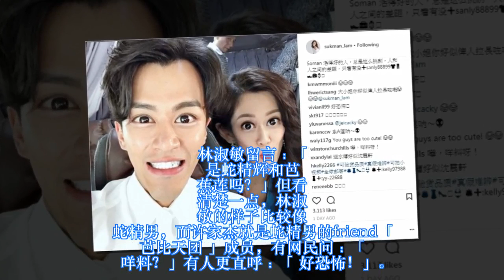惊吓程度x100！「大小姐」林淑敏眼大大+脸尖尖变蛇精男？网民直呼：吓死宝宝啦！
在《爱·回家之开心速递》里，大小姐（林淑敏）和送水辉（许家杰）不少人都看好剧中的这一pair，希望他们最终能开花结果。虽然林淑敏在「最佳女配角」奖中失落，输给了朱晨丽，但不人气依然减。

最近大小姐和送水辉一起出外景，在外景车上玩自拍，还用了app拍了奇怪的自拍合照。林淑敏留言﹕「是蛇精辉和芭蕉莲吗？」但看清楚一点，林淑敏的样子比较像蛇精男，而许家杰就是蛇精男的friend「芭比天团」成员，有网民问﹕「咩料？」有人更直呼﹕「好恐怖！」

最后许家杰就奉劝大家不好乱用apps，开玩笑话﹕「哗，真的靓到呢！！！我咁靓嘅 眼大鼻高嘴细 超越物种和性别」。

图文来源：娱乐苹台